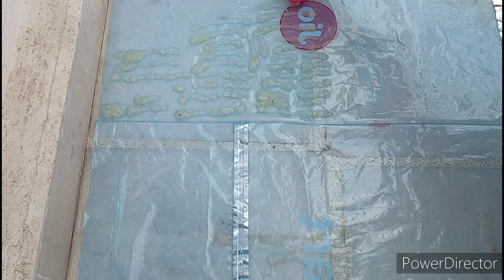आलू और साबूदाना 💕 के पापङ बनाने की नई और आसान विधि|| Sago Potato Papad 💕|| व्रत और त्योहार रेसिपी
Let's enjoy holi special Sabudana Papad recipe  .. its very easy to made , learn and try at home with very easy step by step instructions